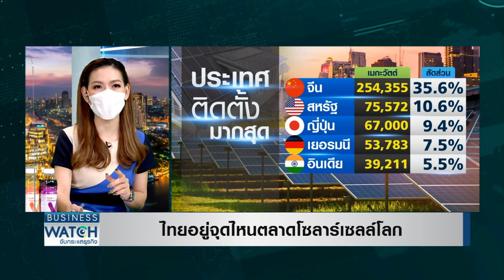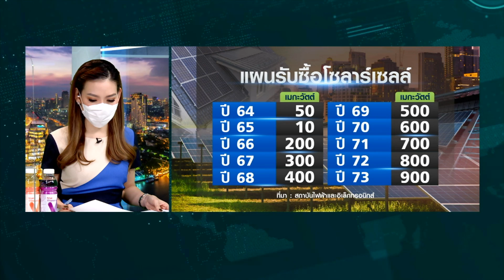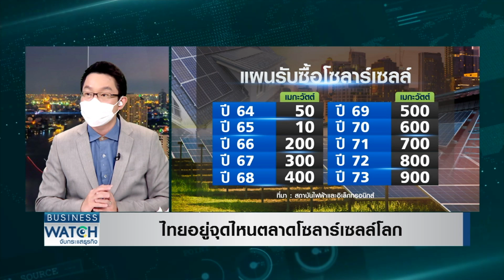ไทยอยู่จุดไหนตลาดโซลาร์เซลล์โลก | BUSINESS WATCH | 05-04-65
ตลาดโซลาร์เซลล์โลก ปีนี้จะมีมูลค่ากว่า 98,700 ล้านเหรียญสหรัฐ หรือมีมูลค่ากว่า 3 ล้านล้านบาท ผู้นำคงหนีไม่พ้นจีน ตามมาด้วยสหรัฐ ส่วนไทยนั้นยังมีกำลังการผลิตน้อยมาก เทียบไม่ติดกับ 5 อันดับแรก แต่พยายามผลักดันการใช้อย่างเต็มที่

จับตาสหรัฐกีดกันนำเข้าสินค้าโซลาร์เซลล์-ไต่สวน 4 ชาติอาเซียนรวมไทย หวั่นกระทบส่งออกเกือบครึ่ง หันเจาะตลาดในประเทศ ทดแทนได้แค่ไหน

facebook live : TNN LIVE
Line : @TNNONLINE
Youtube Official : TNNONLINE